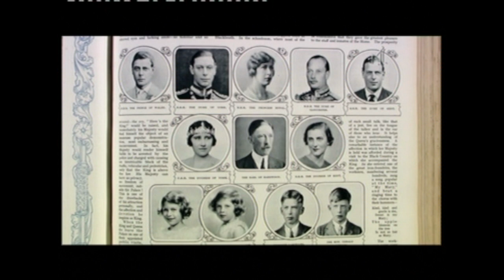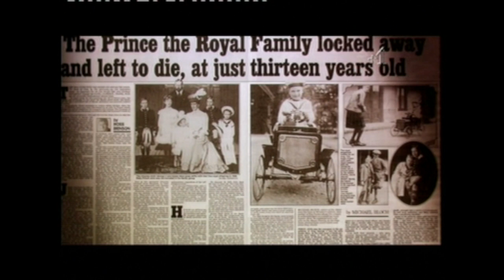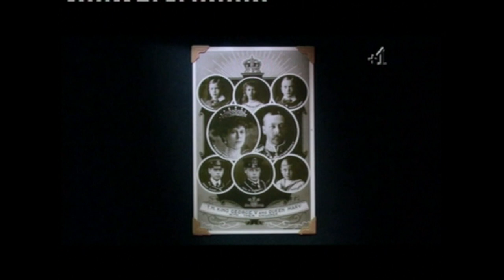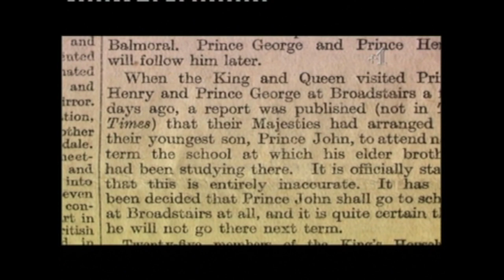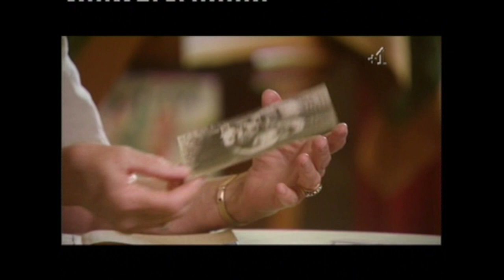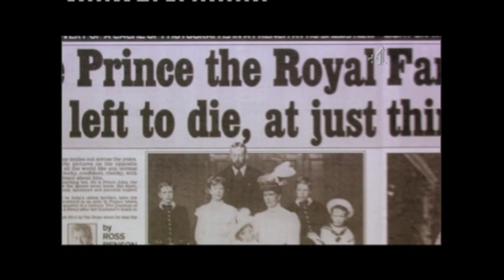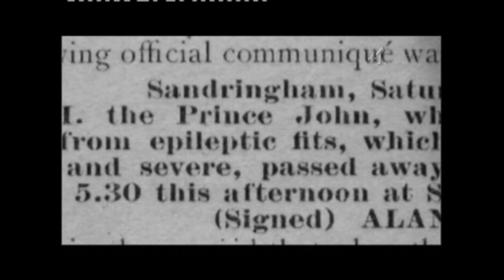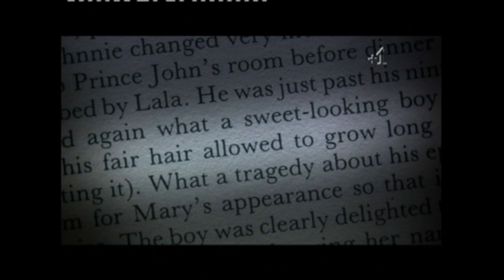Prince John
Prince John - The Windsor's Tragic Secret
Documentary about Prince John, who died in 1919 at the age of 13 after a severe seizure.